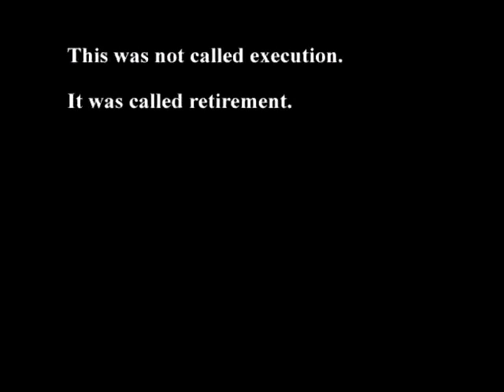Let's Play Blade Runner - part 1 - Animal sales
Although the intro to this game doesn't answer the question of whether androids dream of electric sheep, it does suggest they'd have no trouble killing real ones.